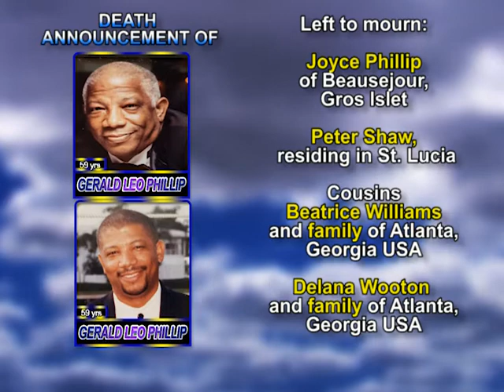Gerald Leo Phillip long